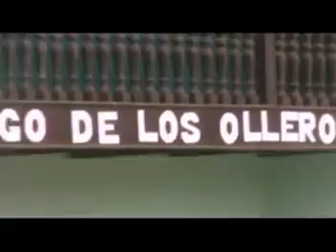Olleros Abril 2010